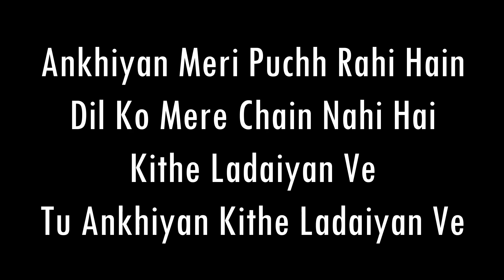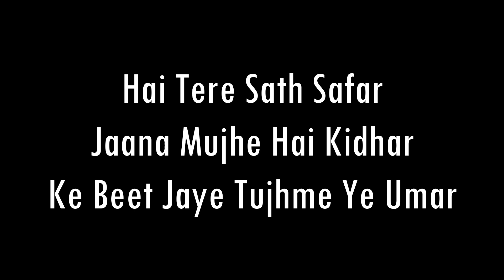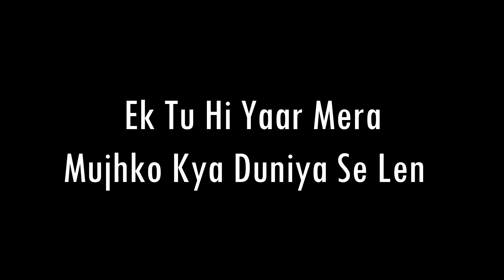Tu Hi Yaar Mera | Pati Patni Aur Woh | Karaoke With Lyrics | Only Guitar Chords...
Song:  Tu Hi Yaar Mera
Singers: Rochak feat. Arijit Singh and Neha Kakkar
Lyrics: Kumaar